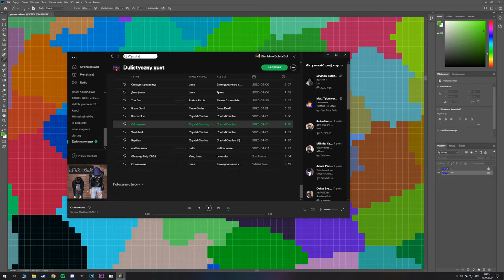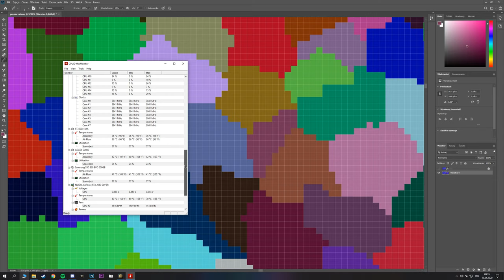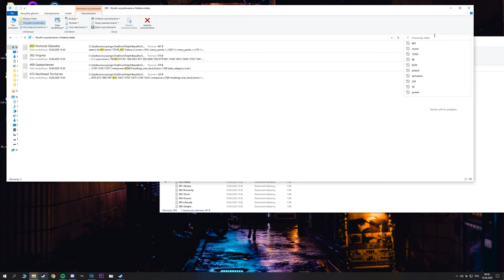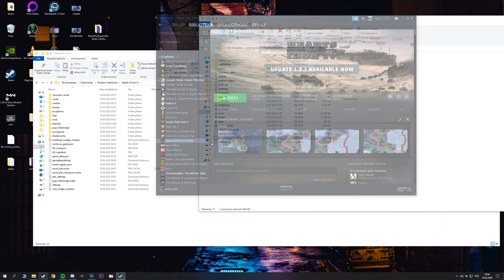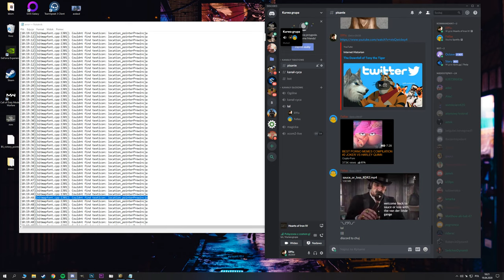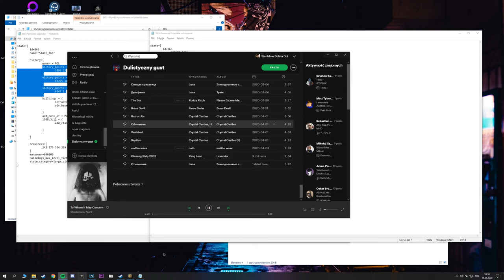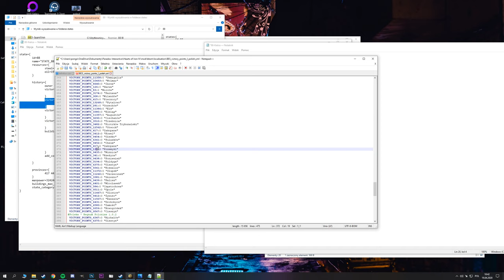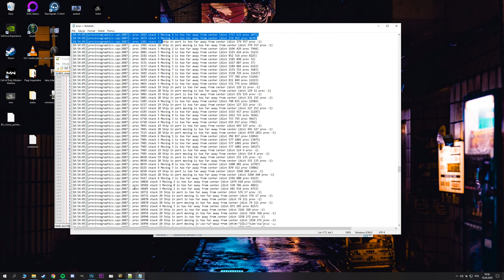Hearts of Iron IV - How to create provinces or edit map [Regnum Poloniae 4.0 Work in Progress]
00:00-26:00 - Creating provinces
26:00-32:21 - fixing provinces, adding them to states (it works)
32:21-49:46 - fixing issues from nudge
01:01:04-1:32:03 - Adding new cities, changing states, editing states